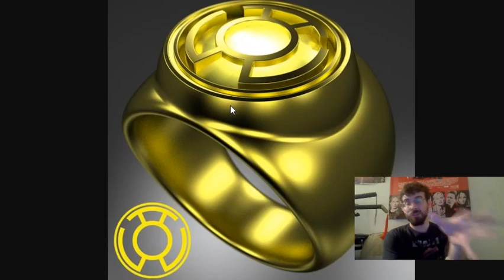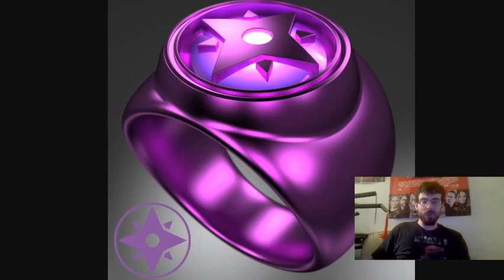What lantern Corp Does Kazuma Yagami Belong?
Stigma of the Ring